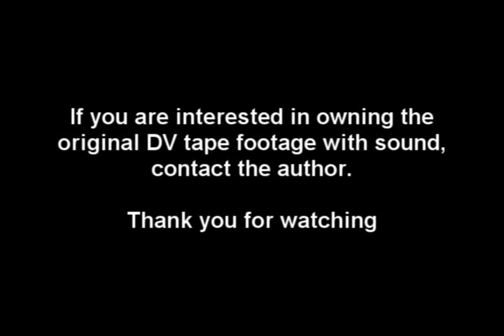Gila Monsters Male Dominance Ritual Rare!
Extremely rare footage of two Gila Monsters in a rousing male dominance ritual. The original footage, filmed on DV tape with a 3-chip camcorder, is for sale. Hi-res photos (7MP) also included. Gila Monsters come out for only a few weeks each year, so one can wander in the desert for years and never see one. To see two together is highly unusual, and to encounter two males in ritual combat is, well, extremely rare. Many people who study Gila Monsters in the wild have never seen a territorial ritual like this. I usually carry a camcorder, and thankfully I had one on the day I met these two charming characters. I did not narrate the video, as I figured viewers would prefer to hear the Gilas (turn your sound up). Your comments are welcome. Enjoy!